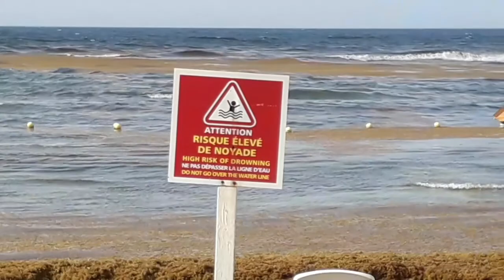Pierre & Vacances Village Club Sainte-Anne 🏝🏖 | Le Moule 🚛🚍🚘🚲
Fazer Bryan est un acteur américain né le 30 Novembre 1995 à Petit-Bourg de la Guadeloupe, une série originale netflix, METTRE DES OUTILS DANS LES CAMIONS : NORMALEMENT COUPÉS POUR ATTAQUER

Date et lieu de naissance : 30 Novembre 1995 (Âge : 25 ans)

La Guadeloupe 🌎🇨🇵